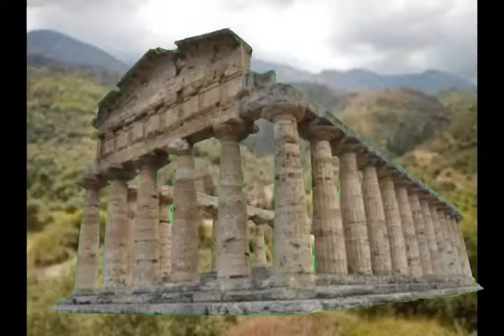Dr Who Special Good Times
The Doctor and Sarah are relaxing and share stories of old times
Credits Done By Mark Parker